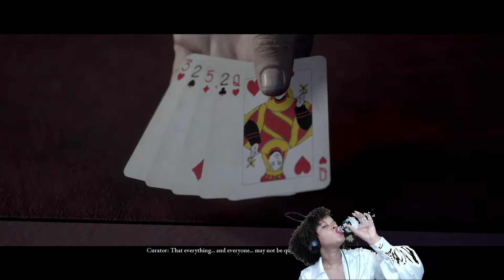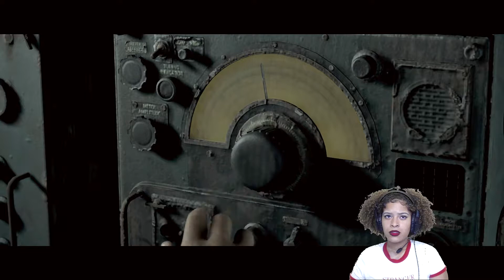The Dark Pictures Anthology (Man of Medan) Ending Part 5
It's soo Litt y'all I completed a walkthrough on my channel. I'm super happy and feel accomplished  now 😊😊, Any who this game was pretty cool it got me scared for sure. The story line was crazy and the ending I feel could have been better. It suck that I got two of the characters killed my button commands suck when Im nervous and I get nervous a lot.

Thank you for tuning in to each video ❤️❤️

𝘛𝘦𝘭𝘭 𝘢 𝘧𝘳𝘪𝘦𝘯𝘥 𝘰𝘳 𝘧𝘢𝘮𝘪𝘭𝘺 𝘮𝘦𝘮𝘣𝘦𝘳 𝘢𝘣𝘰𝘶𝘵 𝘵𝘩𝘪𝘴 𝘷𝘪𝘥𝘦𝘰 :)

For sneak peeks & selfies ✌ ✌